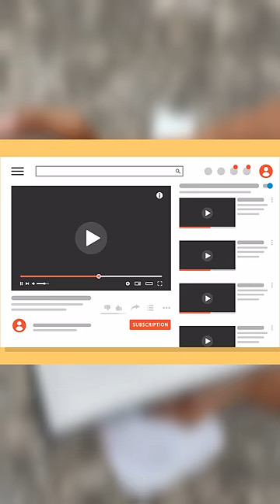I Found A Mystery Box On Road 🤩freefire